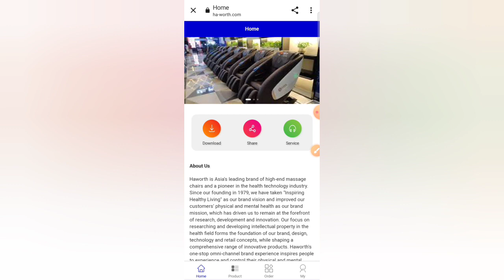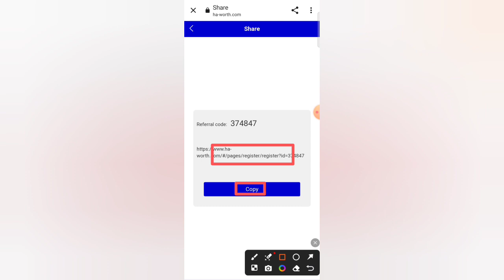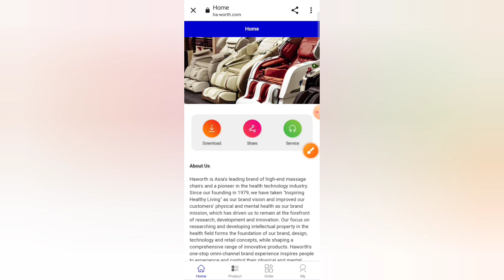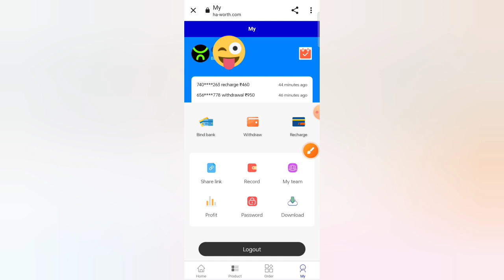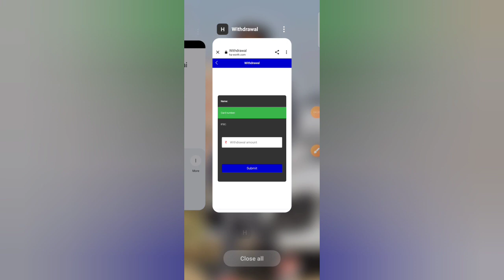haworth earning app l haworth app se free paise kaise kamaye l haworth app real or fake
Your queries🔻

haworth app se paise kaise kamaye
haworth earning app today
haworth app real or fake
haworth app withdrawal proof
haworth earning app se paisa kaise kamayen
haworth app live payment proof
haworth app kab tak chalega
haworth earning app today without investment
haworth app withdrawal
haworth new earning app today
haworth app
haworth earning apps

earning app
online earning
2023 best self earning app